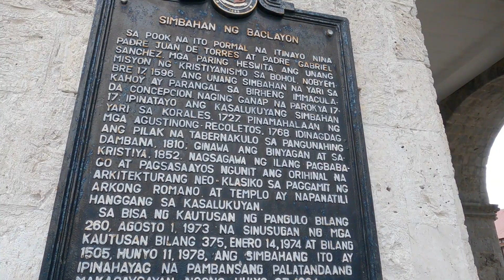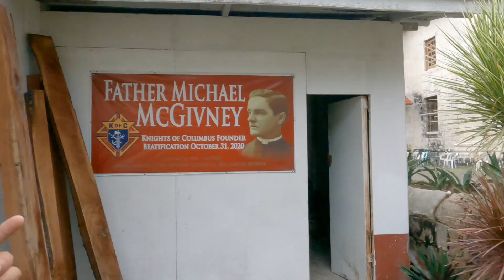HAPPY FIESTA TOUR in BACLAYON,BOHOL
December 8 2022 fiesta po dito sa baclayon bohol pilipinas.